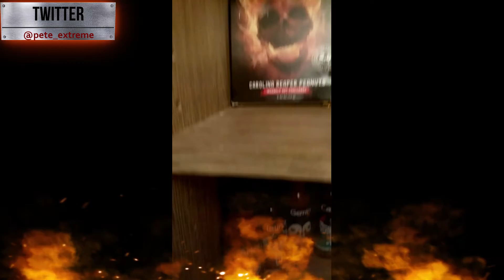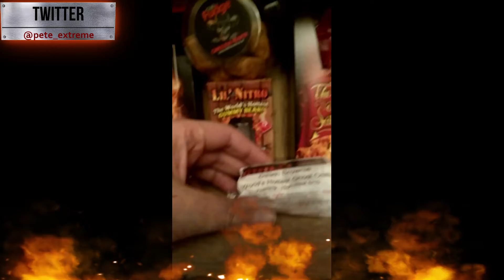EHP's sauce collection 2020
EHP share's his collection of chilli sauces as of December 2020. most of these sauces came from my favourite chilli shop in Leeds .